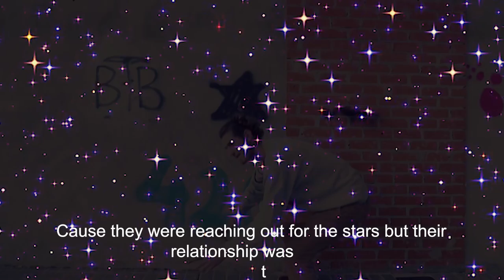Lil Kike, Saminho, Dadz - Torn Apart (Official Music Video)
Song and music video produced by Enrique Garcia, Samuel Blanchard and Duarte Carvalhosa

Communications and Digital Media Students
Awareness campaign on drug use in universities